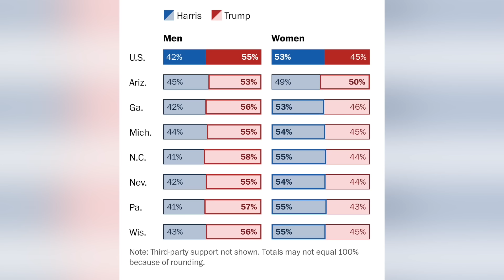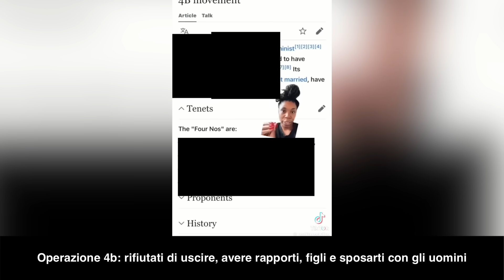FEMMINISTE FURIOSE perché TRUMP ha VINTO!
FEMMINISTE FURIOSE perché DONALD TRUMP ha VINTO!